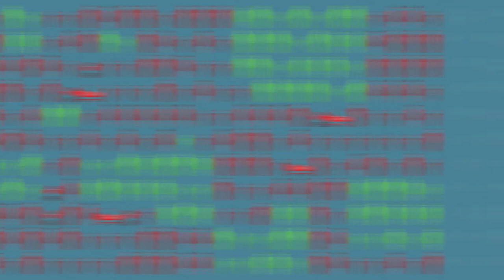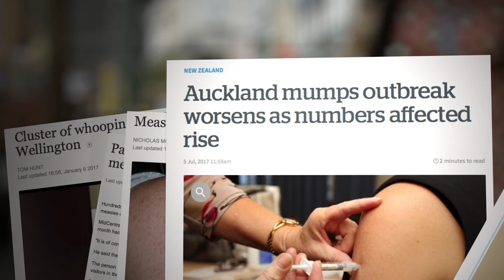Community Immunity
Community immunity (also called herd immunity) is an important way to keep our community protected from risk of disease outbreaks. When only a few people are immunised, disease can spread very quickly but when most people are immunised the community as a whole can be protected. Community immunity can help protect those most vulnerable in our community by preventing the spread of serious diseases.